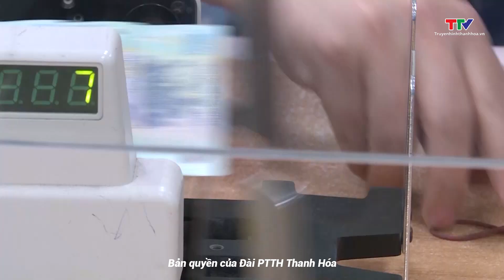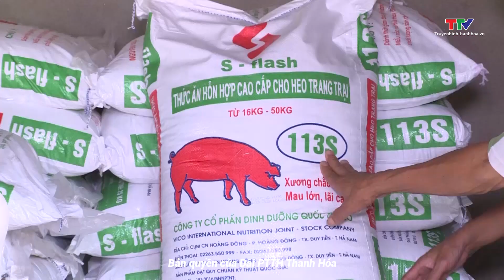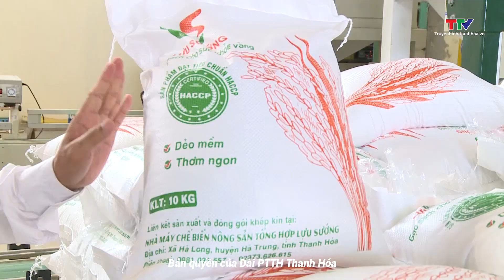Phát triển Kinh tế 27/5/2024